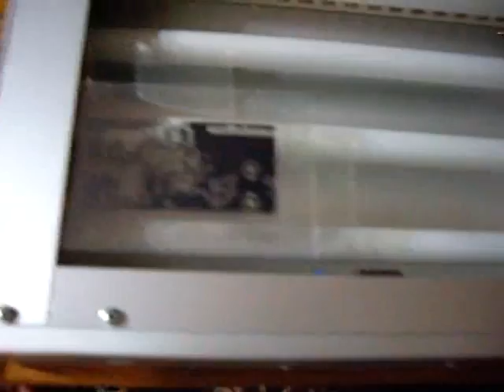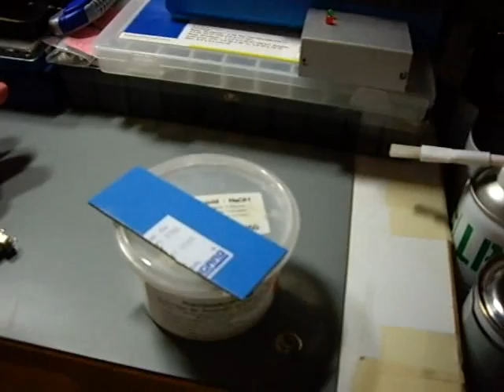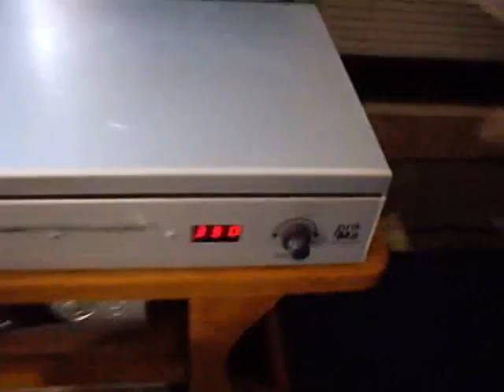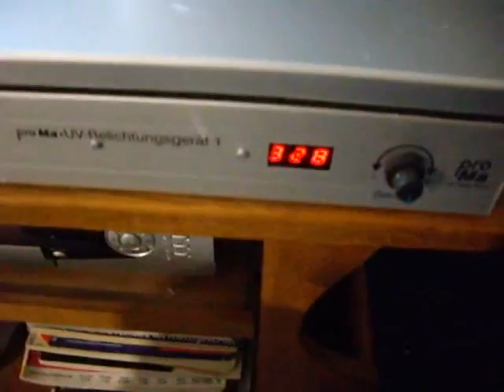Etching a PCB, part 1 of 3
Part one of the series.